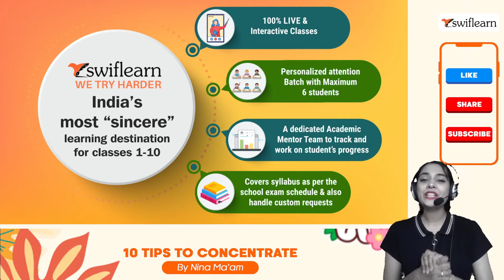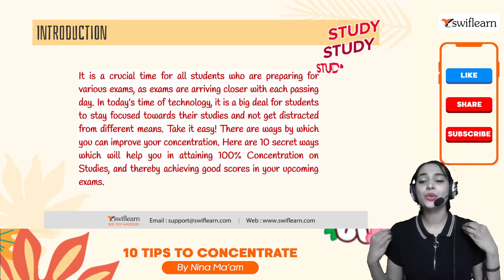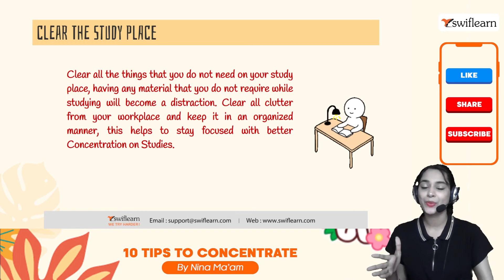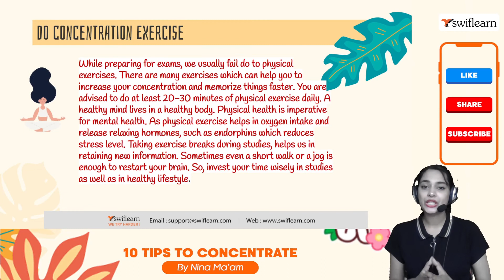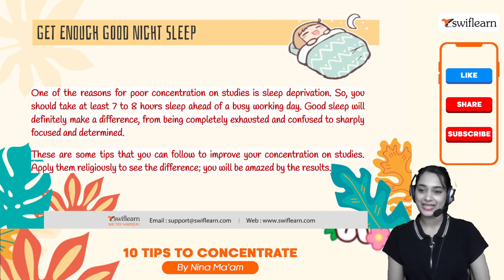10 Tips to Concentrate on Studies | Learning Space | Study Routine | Swiflearn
In this video of 10 Tips to Concentrate on Studies, Nina Ma'am will teach you how to develop concentration. The topics that are going to be covered in this video are

Learning Objectives

🔯 0:00- Intro

🔯 1:26- How to make proper routine

🔯 4:10- Appropriate Learning Environment

🔯 6:12- Outro